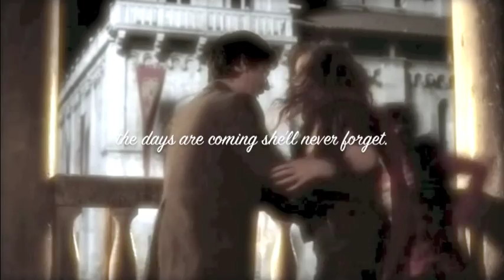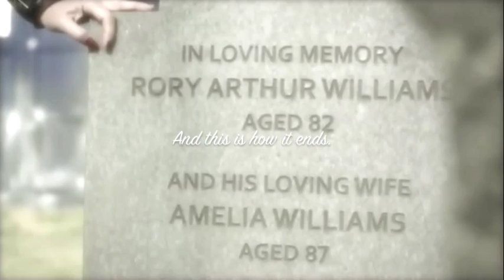Amelia's Farewell: A Good-bye to the Ponds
Because I had to make this video after the emotional farewell of the Ponds almost a week ago. It is set to the end of the Angels Take Manhattan, where the Doctor reads Amelia's Afterword. I had so many feels about this episode and I hope you enjoy :)